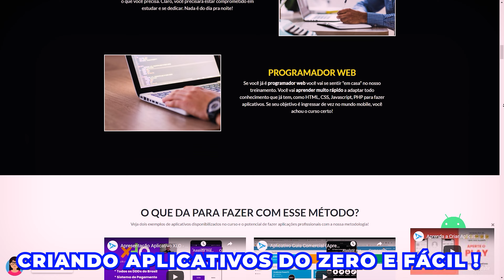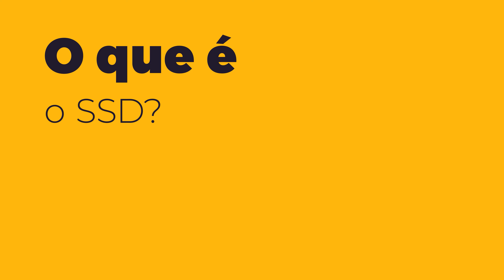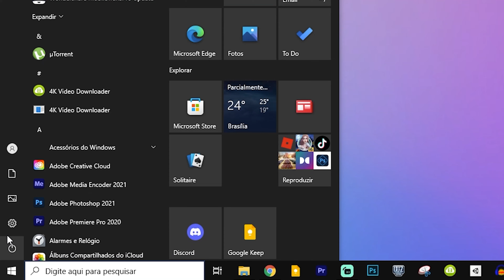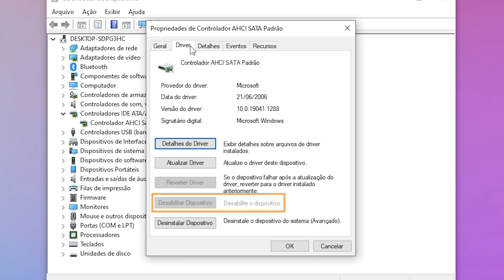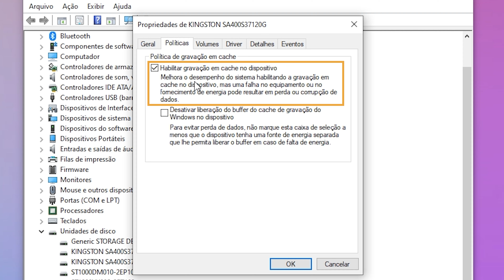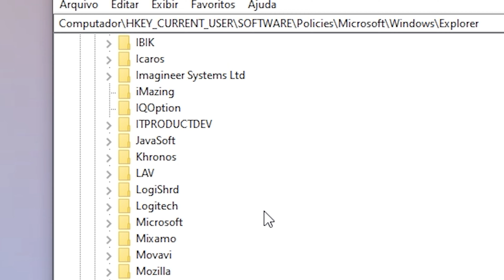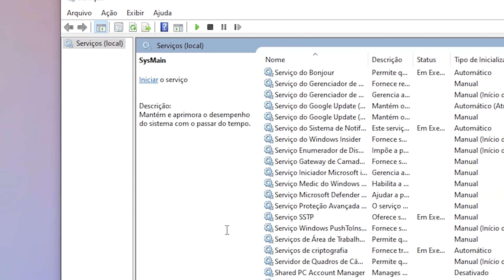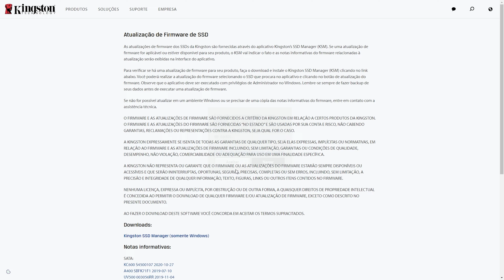🔥USA SSD ? ENTÃO DESATIVE AGORA MESMO ESSAS CONFIGURAÇÕES !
SSD significa Solid State Drive (unidade de estado sólido). É um tipo de dispositivo de armazenamento usado em computadores e eletrônica que usa circuitos integrados para armazenar dados de computador para que possa ser acessado muito mais rapidamente do que os discos rígidos tradicionais

Há muitas configurações que você precisa desativar ao usar SSDs, mas as duas mais importantes são TRIM e Windows Write Cache Buffer Flushing. Você deve desativar a descarga do buffer de gravação se seu sistema tiver 8GB ou mais de RAM, caso contrário, você deve ativá-lo!

 Além disso existem várias outras coisas que influenciam na performance do seu SSD !

ⓘ Conteúdo :

0:00 ▶ Como Melhorar a Performance do SSD

1:10 ▶ O QUE É O SSD?

3:50 ▶ LISTA DE CONFIGURAÇÕES PARA ATIVAR OU DESATIVAR

4:03 ▶ 1 - Desativar a inicialização rápida

5:05 ▶ 2 - Habilitar o AHCI

5:57 ▶ 3 - Verificar se a Restauração do Sistema está habilitada

7:04 ▶ 4 - Configurar o cache de gravação

7:50 ▶ 5 - Desativar o Serviço de Busca Web do Windows

9:07 ▶ 6 - Desativar o Superfetch

10:12 ▶ 7 - Desligue a hibernação

10:50 ▶ O QUE NÃO FAZER COM O SEU SSD

10:55 ▶ 1 - Desfragmentar

11:16 ▶ 2 - Não usar o espaço até o limite

11:45 ▶ 3 - habilitar o TRIM

12:24 ▶ 4 - Atualize o Firmware do SSD

12:47 ▶ Conclusão sobre performance do SSD !

(marque o sininho para receber notificações pelo site)